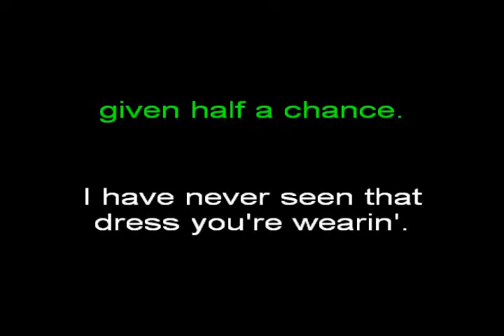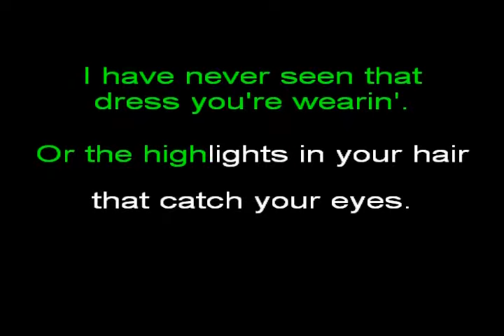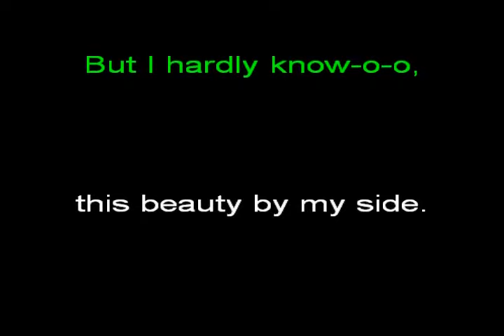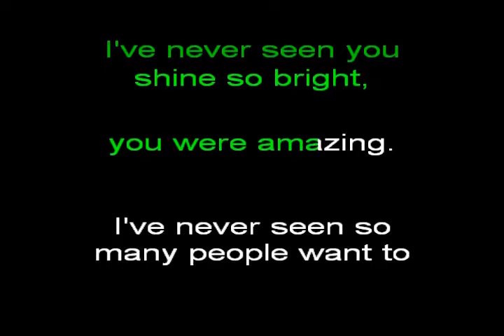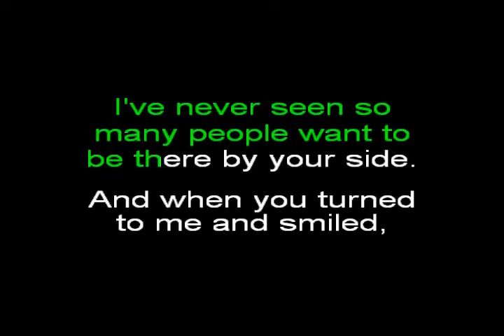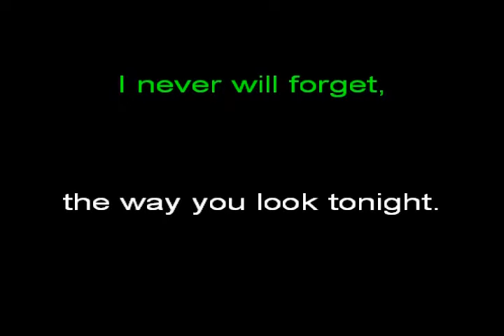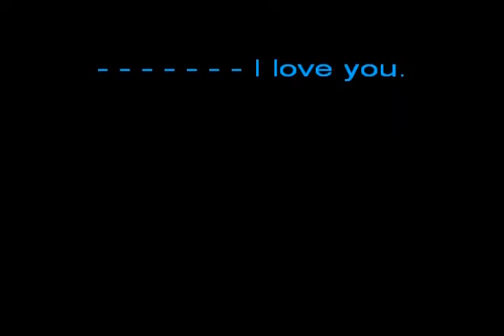Lady In Red 1986